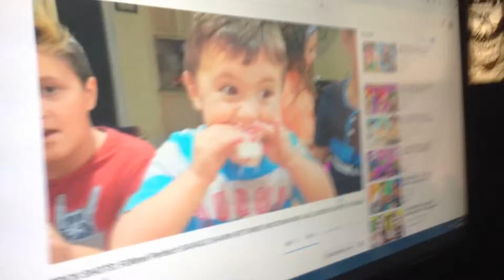Making.a voge in the maverick house